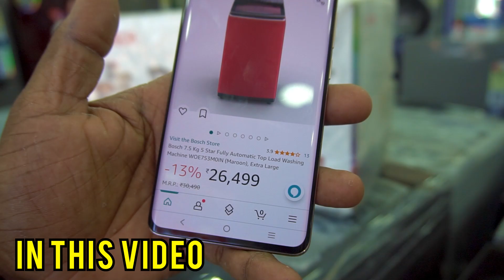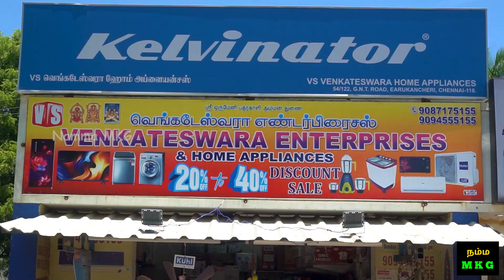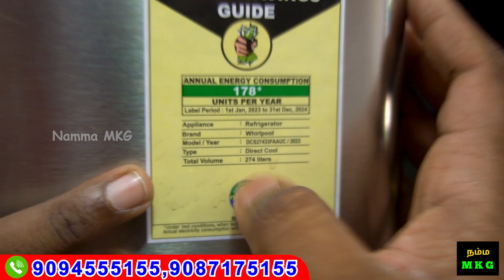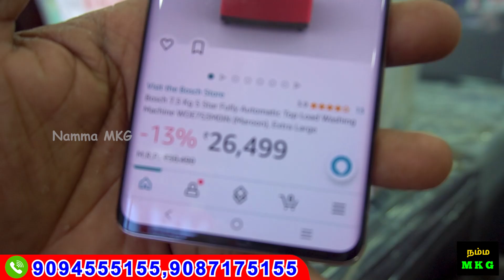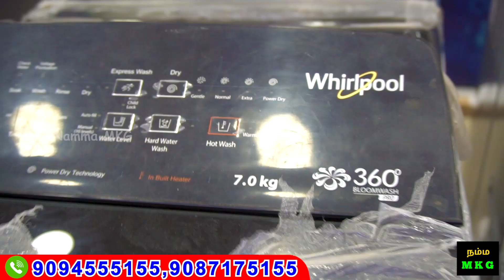70% வரை Offer AC Fridge Washing Machine home appliances home gadgets | kitchen gadgets | Namma MKG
VENKATESHWARA ENTERPRISES & HOME APPLIANCES
NO.1/19
M.K PONNAN STREET
MOOLAKADAI
CHENNAI 600118
 GSTIN 33BCJPM8001M1ZI

MOWGLI